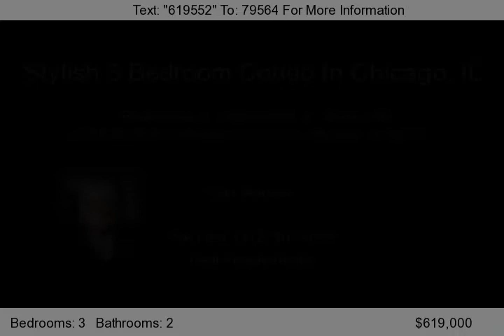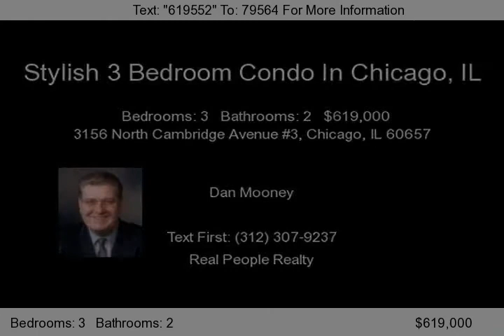3 Bedroom Homes For Sale In Chicago, IL 60657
This is a lovely, extra wide unit, set on a beautiful, tree-lined street. The Kitchen features custom Italian cabinets, stainless steel Viking and Bosch appliances, granite counters and other top quality finishes. Enjoy a relaxing soak in your extra large Master Bathroom shower. Beautiful wide plank oak floors, and surround sound throughout. This is a great home for entertaining. Par...